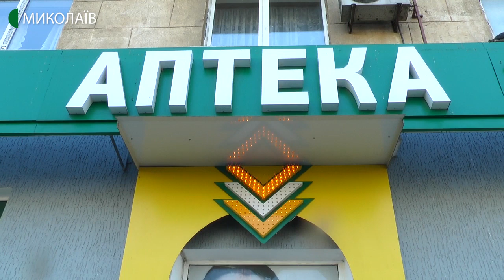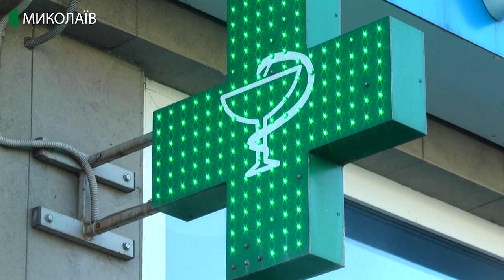Немає необхідності носити медичні маски – каже Ірина Шамрай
Серед шести аптек Заводського району лише в одній можна придбати медичні маски. Чому склалася така ситуація - дізнавались кореспонденти Суспільного
Автор - Олександр Гресь, оператор - Євген Сержук.